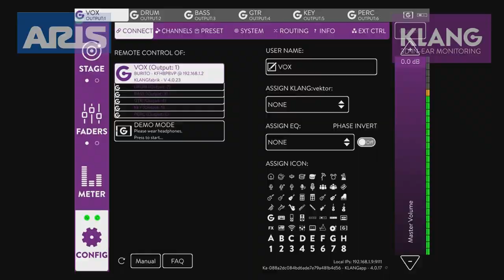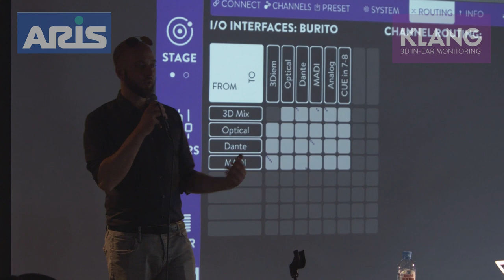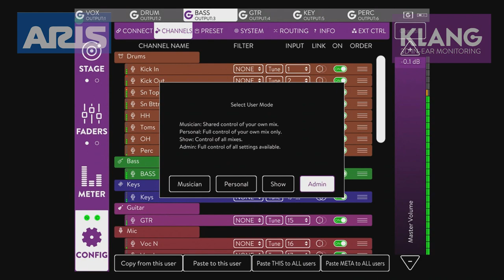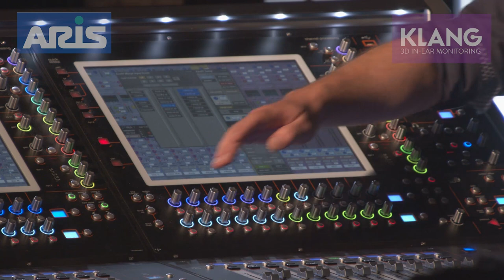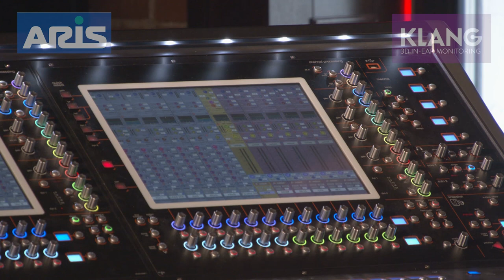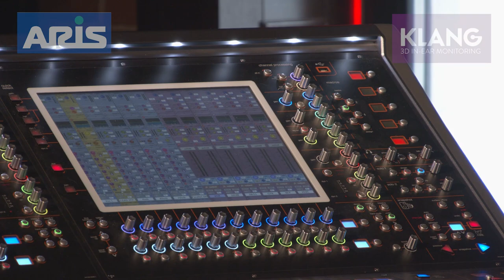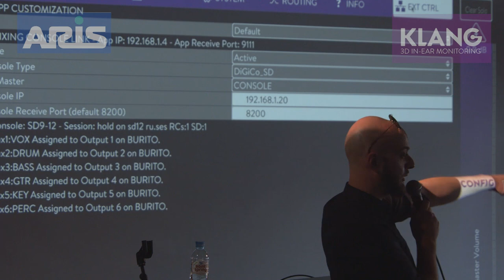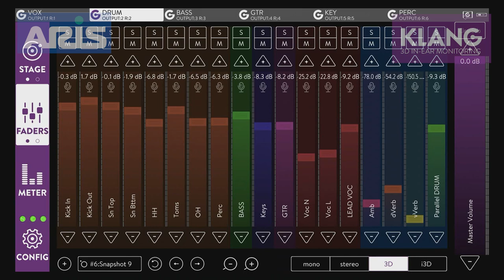Презентация системы 3D-мониторинга KLANG:technologies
Фил Камп (Phil Kamp) из KLANG:technologies совместно с компанией «Арис» представляет систему ушного
3D мониторинга KLANG:technologies